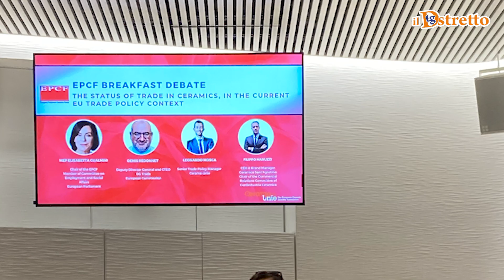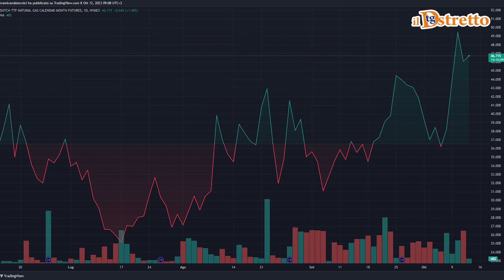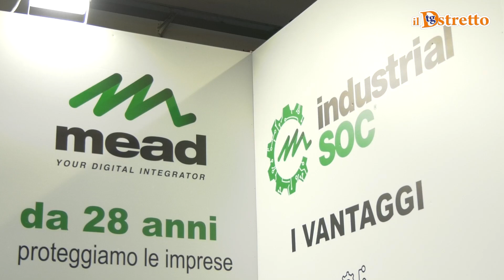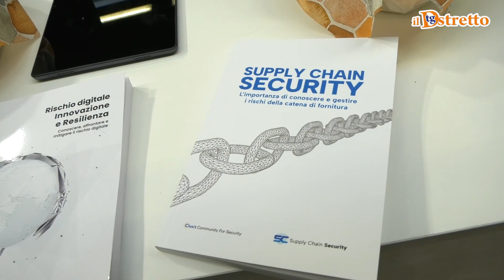12/10/2023 TG DSTRETTO